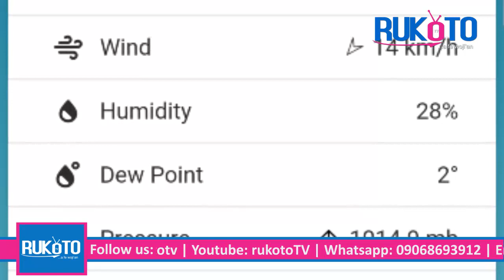EXTREME COLD IN BIDA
As harmattan persists across Nigeria, particularly in Kin-Nupe, RukotoTV presents to you a special report on prevailing extreme cold in Bida Niger State